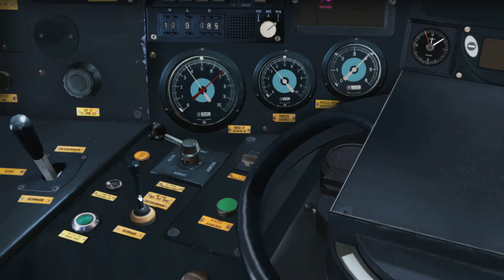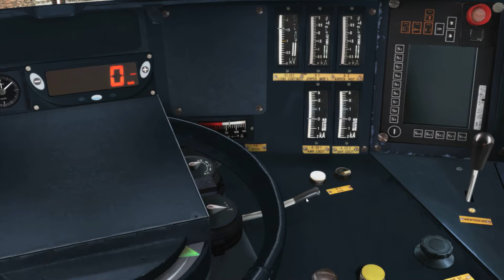SimExpress - Pack de locomotives BB4400kW - Détail des BB7200 PV en UM.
Vidéo de présentation des spécificités de conduite des BB7200 PV en UM du Pack de BB4400 kW de SimExpress qui contiendra 28 locomotives:
-  9 BB22200 GV160 en 5 livrées différentes
- 11 BB7200 GV 160 en 11 livrées différentes
- 8 BB7200 PV en 3 livrées différents
Ligne: Maurienne-Tarantaise en cours de modification par Lahm